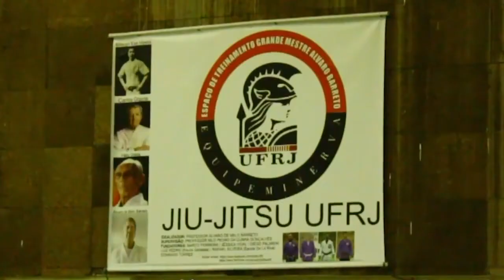Projetos da UFRJ: EQUIPE MINERVA DE JIU JITSU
Todo mundo sabe que a UFRJ é imensa e que tem muuuitos projetos.
O TJ quer que você os conheça e por isso vai lançar vídeos contando um pouco sobre eles!

Você conhece a Equipe Minerva de Jiu Jitsu?
Eles ensinam a arte marcial brasileira para qualquer um vinculado à UFRJ.

Quer saber mais? Assista o nosso primeiro vídeo da série e acesse